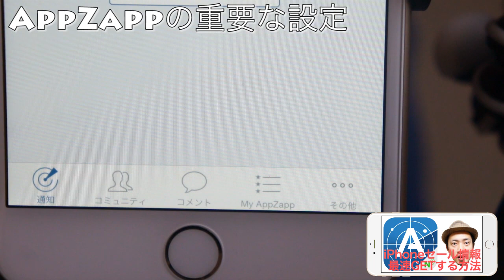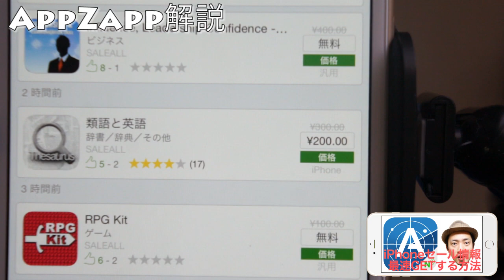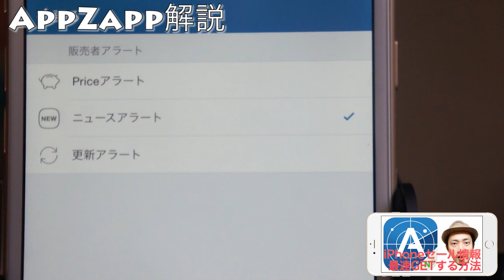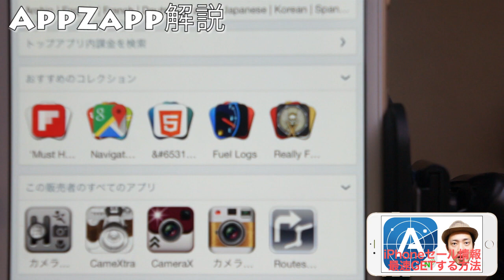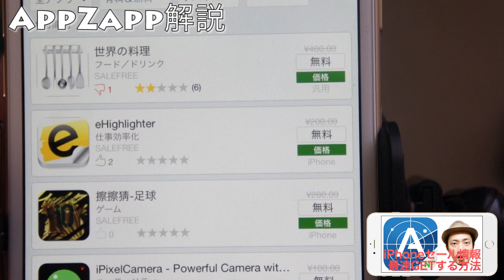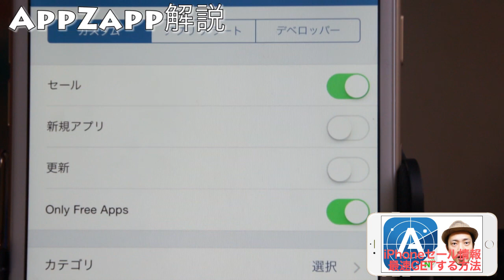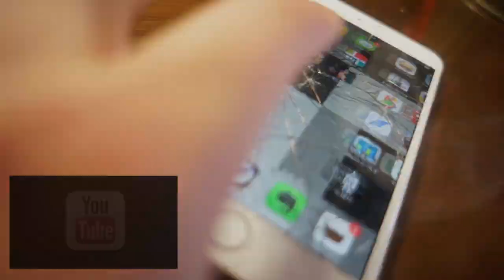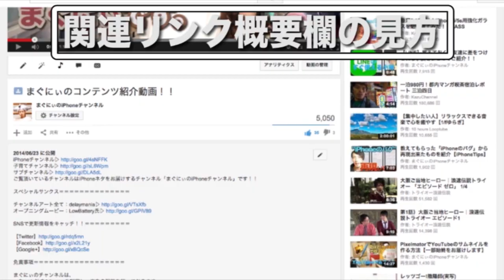iPhoneアプリのセール情報をいち早くGETする方法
iPhoneアプリのセール情報は皆様どのように取得されていますか？
誰でも簡単にすぐ最新情報を取得できるアプリがあるのをご存知でしょうか。
答えは「AppZapp」です。

免責事項＝＝＝＝＝＝＝＝＝＝＝＝＝＝＝＝＝＝

まぐにぃのYouTubeチャンネル及びブログは、
・BGMなどの音楽の利用＝YouTubeオーディオライブラリ、『甘茶の音楽工房』 Audition、ユウラボ8bitサウンド工房 onjin音人 ポケットサウンド 魔王魂 ち音楽堂